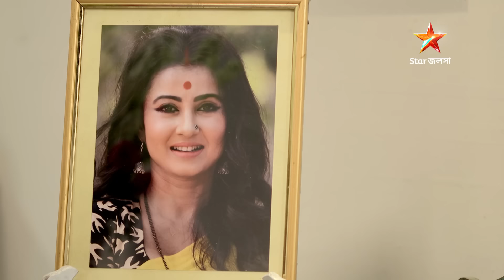Full Episode | ইরাবতীর চুপকথা | Episode 366 | Part B